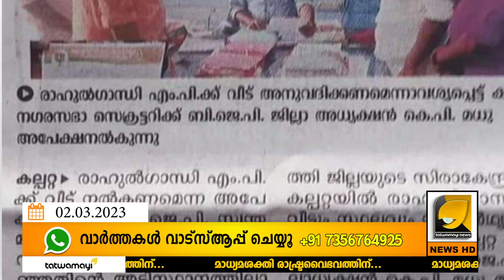ഇന്ത്യയിൽ ദാരിദ്ര വാസിയായി നടന്നയാൾ ലണ്ടനിൽ ചെന്നപ്പോൾ കോട്ടും സ്യൂട്ടും !! | RAHUL GANDHI